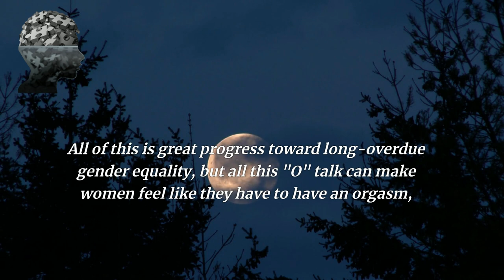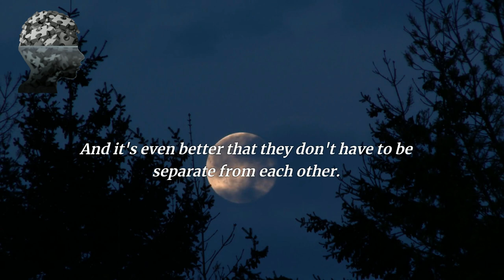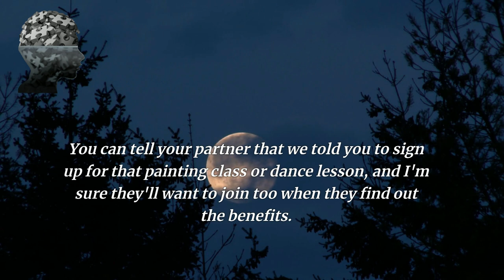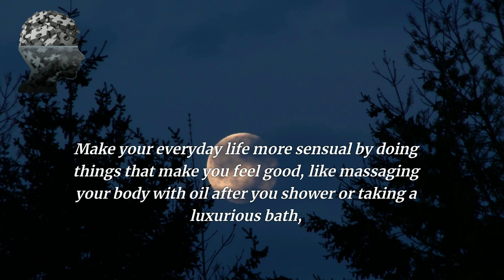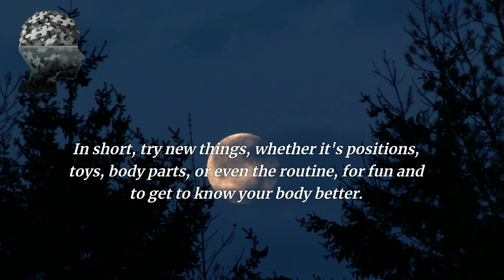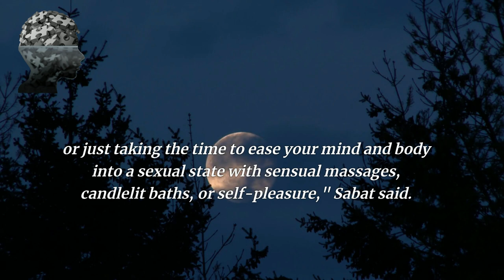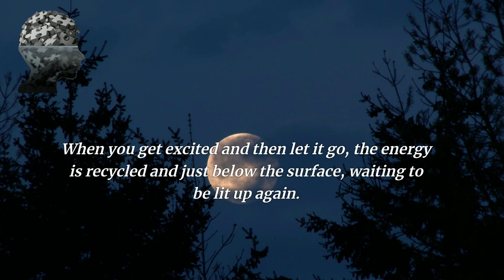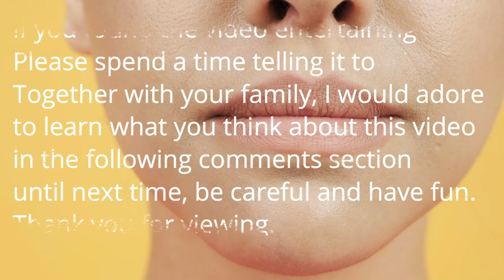THE " O " POINT| Psychological Facts about Women | Quotes About Life Lessons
From "know your worth" to "know your goals," these quotes will help you navigate life in a positive and successful way.